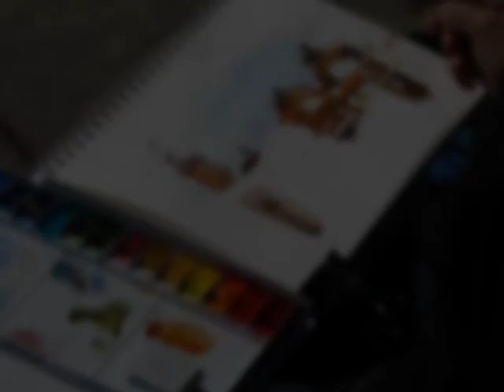Sketch Seattle Gas Works Park Workshop with Ron Stocke & Derek Gundy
Ron Stocke & Derek Gundy guided students through a full day at Gas Works Park in Sketch Seattle's initial workshop of the season. Filmed Saturday June 28th, 2014.